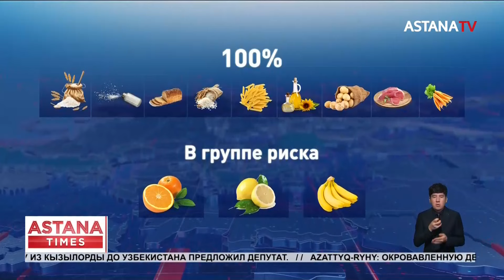Цены на некоторые виды овощей и фруктов могут подорожать в Казахстане